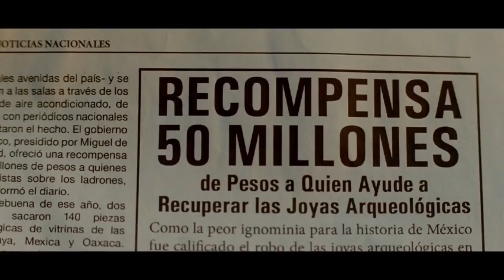Museo - Trailer (HD)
Museo - Trailer Oficial (2018)

Sinopsis:  A los 30 años, Juan Nuñez y Benjamín Wilson todavía no pueden terminar la escuela de veterinaria o dejar las casas de sus padres. En cambio, se desploman en un cómodo limbo en el distrito de Satélite, la versión de un suburbio estadounidense en la Ciudad de México. Sin embargo, en una fatídica Nochebuena, deciden que finalmente es el momento de distinguirse ejecutando el artefacto cultural más infame en toda la historia de México, saqueando el icónico Museo Nacional de Antropología del país

Director: Alonso Ruiz Palacios
Reparto: Gael García Bernal,  Leonardo Ortizgris,  Alfredo Castro,  Simon Russell Beale, Bernardo Velasco,  Leticia Brédice,  Ilse Salas